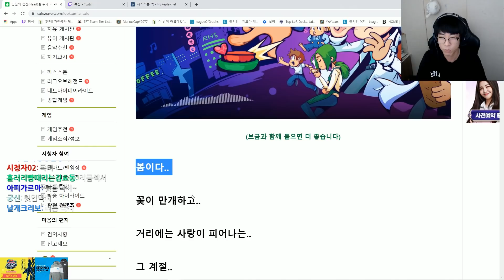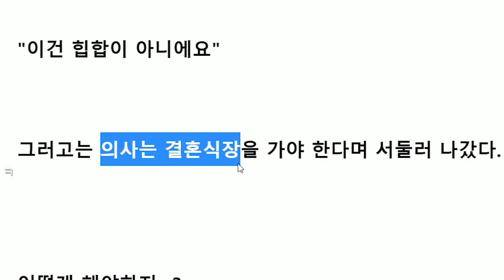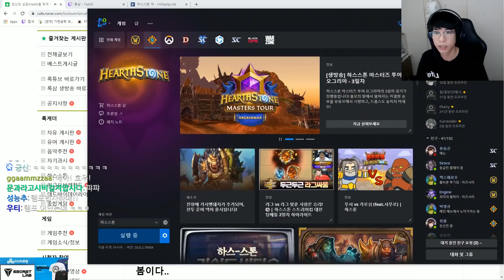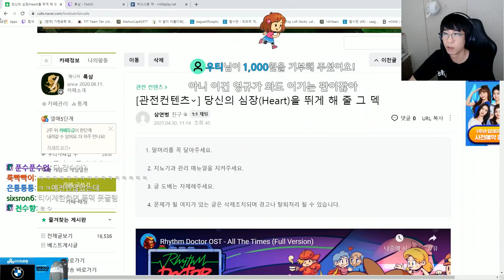당신의 심장을 뛰게 해 줄 영상｜룩삼의 하스스톤 관전컨텐츠